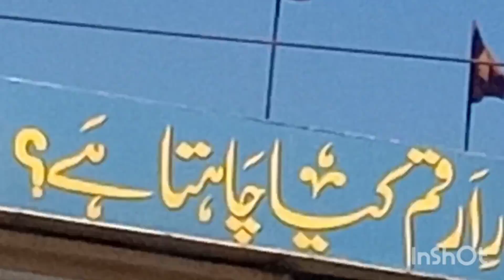please Bhai and alia bhabi jhoot bolna bnd kro@sajidavlogs2549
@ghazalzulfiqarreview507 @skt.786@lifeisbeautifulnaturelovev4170